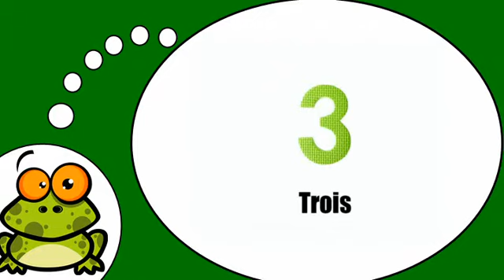Khanhom rean barang # 1 à 9 Enfants